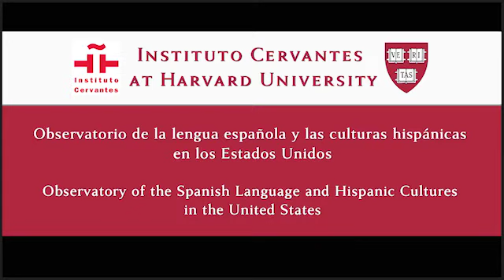Observatorio Cervantes - Harvard. El arte sonoro en España, Hispanoamérica y los EEUU I. D. García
Isaac Diego García habla sobre el nuevo "Informe del Observatorio / Observatorio Report".